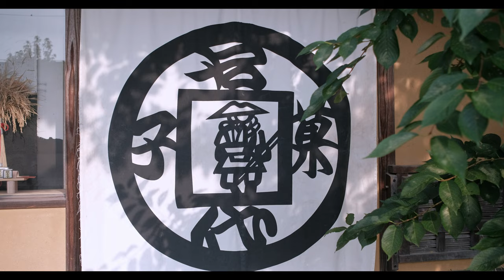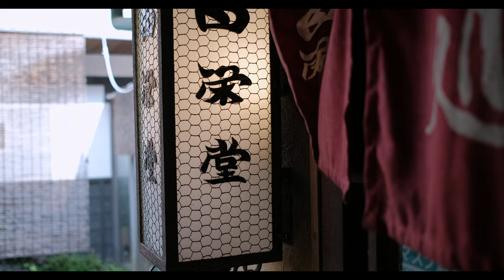Drive around West Kagawa | FUJIFILM X-H1 4K DCI Classic Chrome SOOC | 銭形砂絵 Zenigatasunae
Had a nice time driving around the west part of Kagawa prefecture.
I hope you enjoy the relaxing beauty in our island with some soothing music.
All shots were shot in the Classic Chrome Film Simulation SOOC.

EDITING Gear:
- 2018 12" iPad Pro 516GB SSD

- FUJIFILM X-H1
- FUJINON XC15-45mm F3.5-5.6
- FUJINON XF23mm F2 WR
- FUJINON XF50mm f2 WR
- FUJINON XC 50-230mm f/4.5-6.7 OIS II